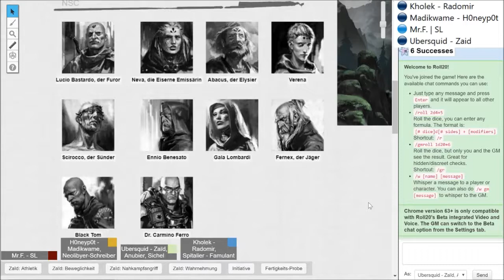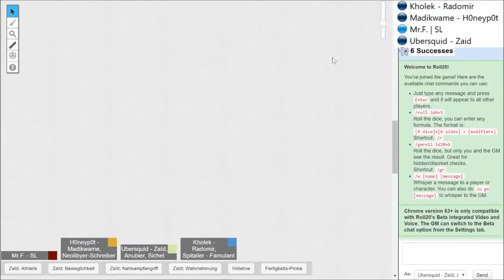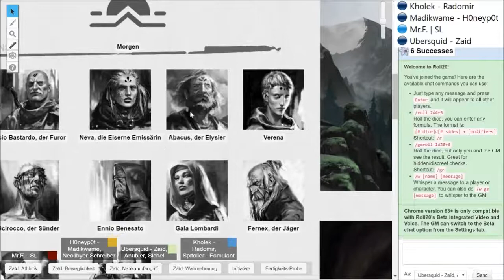In Thy Blood 9 - 1/6 (Was beim letzten Mal geschah)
Wir sind eine Gruppe deutscher Rollenspieler. Gemeinsam spielen wir seit etwa einem Jahr, haben uns mit einer ausschließlich erzählenden Spielvariante den Hintergrundgeschichten verschiedener Charaktere gewidmet.

Wir spielen in der Regel jeden zweiten Montag, beginnend um 19:30 Uhr CET.

Wir beschäftigen uns hauptsächlich mit Degenesis Rebirth von SIXMOREVODKA. Dune & Conan meets Mad Max. Postapokalyptischer Primal Punk. Hier erfährst du mehr

Großes Dankeschön an Marko Djurdjevic und SIXMOREVODKA für DEGENESIS REBIRTH, sowie die Erlaubnis, für unseren Stream Grafiken, Artwork und Trailer verwenden zu dürfen.

Vielen Dank an Cryo Chamber, die uns gestatten, die Musik ihrer Artists verwenden zu dürfen.

Als virtuellen Spieltisch verwenden wir Roll20, modifiziert durch ein Stylesheet. Zur Kommunikation wird Teamspeak 3 benutzt.

Vielen Dank auch an die Drachenzwinge, und Eisenkessel, die uns beheimaten.